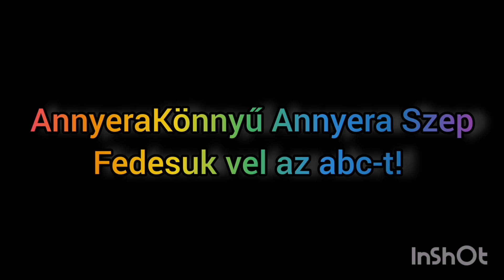Hungarian Alphabet Song